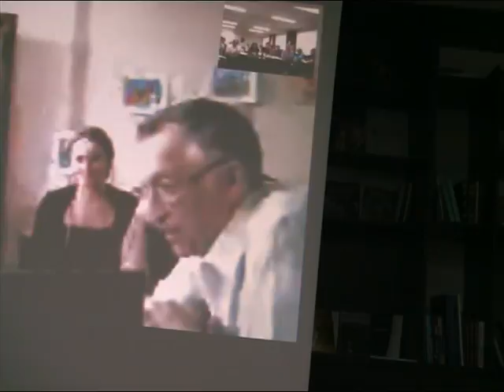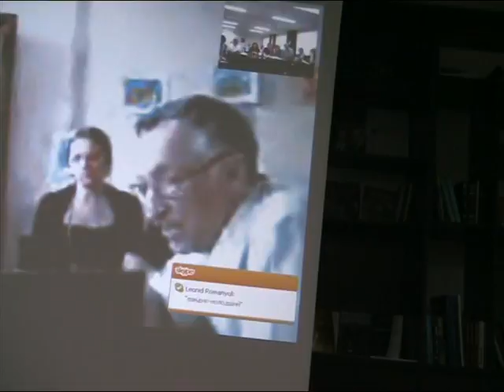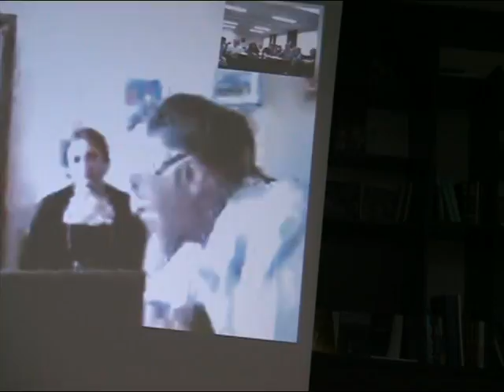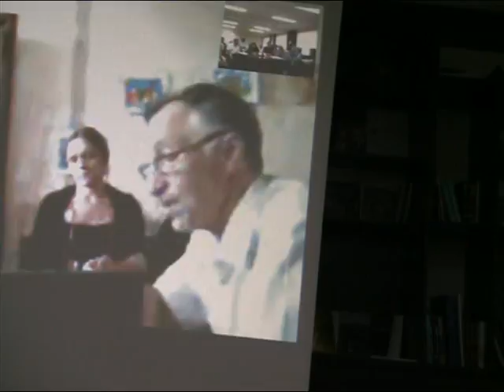Про відсутність спільних ідеологем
Юрій Кужелюк
скайпом за Львову (вибачаюся за якість)
Український Клуб Слобідчини, 8 липня 2011